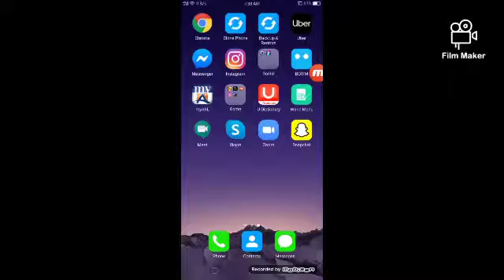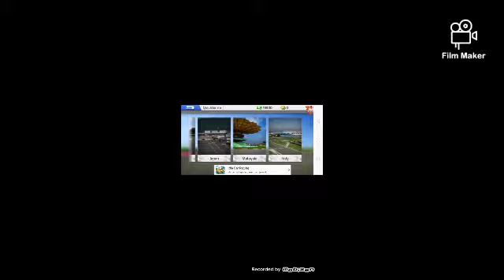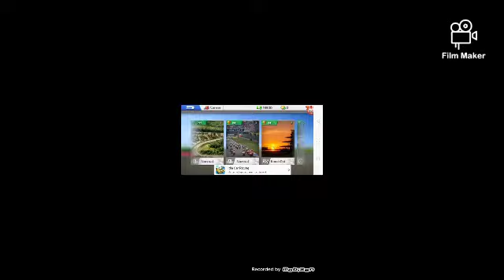Bike racer (part 1)